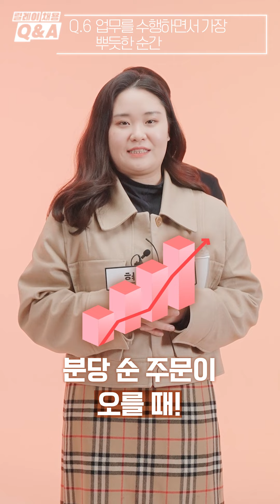2022 현대백화점그룹 릴레이 채용 Q&A ㅣ 현대홈쇼핑편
당신을 더 빛나게 할 THE HYUNDAI
2022년 상반기 현대백화점그룹 신입사원 채용 OPEN!

▶4/15 오후4시 현대백화점그룹STORY에서 채용설명회가 LIVE로 진행됩니다.

▶추가 문의는 아래 링크로 접속하셔서 채용talk에 남겨주세요❗

☆★여러분을 응원합니다☆★